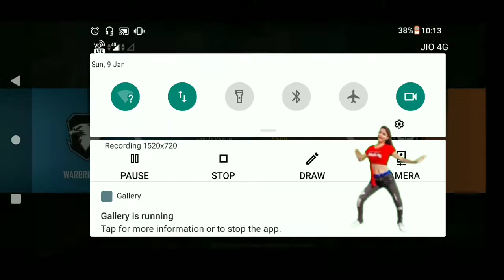😍Free Fire Funny Video !! Class Squad Ranked Match ** 2022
Gujare The Jo Lamhe Pyar Ke !! 💔 Broken heart 💓 Free Fire New Stutas Video !!  2022

👿👿Overconfidence overconfidence The Revange 😠2021

👿Attitude Sad Stutas Sayri Free Fire New Stutas Video attitude sadlove👿 2021

free fire New Stutas Video👿Attitude Sad Stutas Sayri Free Fire New Stutas Video attitude sadlove👿 2021

Free fire New sad Stutas Video
sad Stutas Video Free Fire
love Stutas Video Free Fire
attitude Stutas video free fire
attitude ringtone 30 sec 15 sec